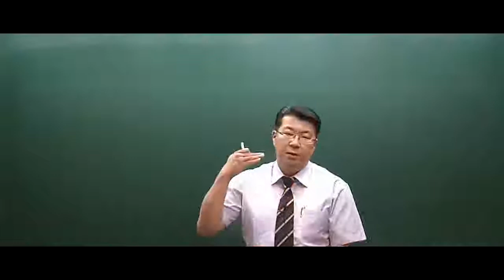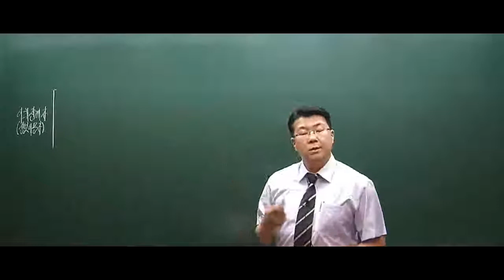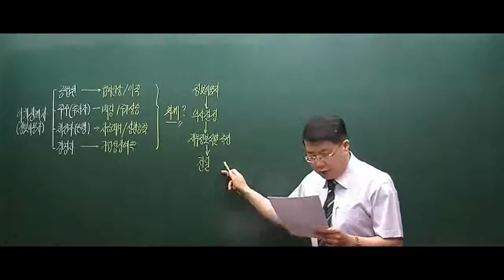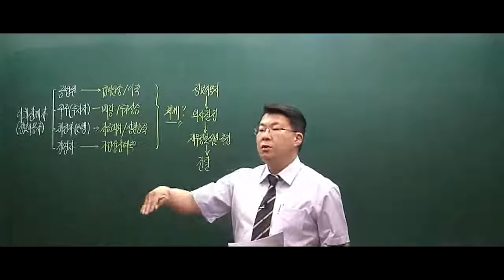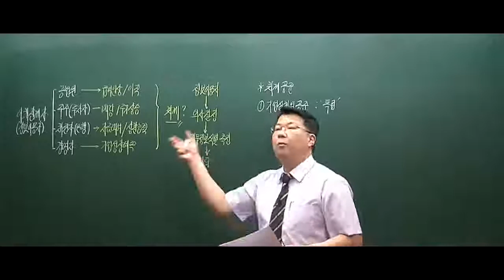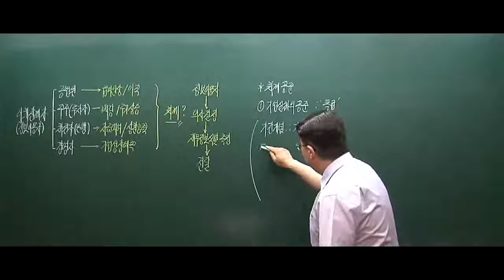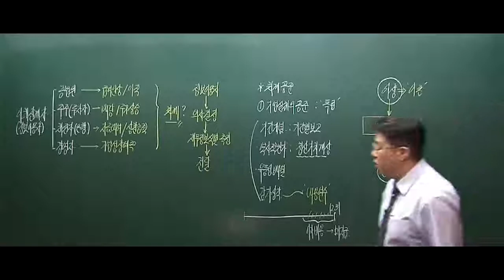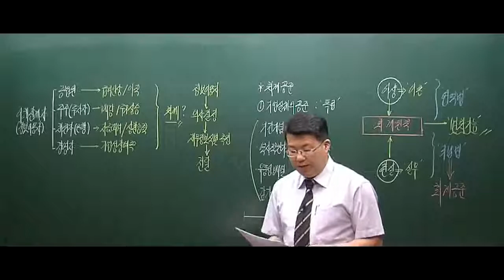[세무라이선스] 스피드패스 기업회계3급 단기합격특강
본 과정은 수강신청 후 교재로 사용하실 수 있는 파일이 무료로 제공되는 과정입니다.

학습난이도
초급

학습대상
- 기업회계3급 자격증을 준비하려하시는 분들

학습방법
강의 자료와 커리큘럼에 따라 이론내용을 정리하고 문제를 풀어보는 것으로 진행됩니다.

강의특징
- 기업회계3급 시험의 핵심적인 내용들을 강조하여 자격증을 취득하는데 도움이 됩니다.

1. 재무회계 기초베이스
2. 회계정보의 질적특성
3. 기업의 재무상태
4. 거래의 결합관계
5. 자산계정과목(1)
6. 자산계정과목(2)
7. 부채계정과목(1)
8. 부채계정과목(2)
9. 수익/비용계정과목(1)
10. 수익/비용계정과목(2)
11. 수익/비용계정과목(3)
12. 재무상태표/손익계산서 기초작성사례
13. 장부조직
14. 회계의 분류등
15. 회계거래와 이익측정
16. 이연/발생계정
17. 재무제표작성과표시의 일반원칙
18. 재무제표의 기본요소
19. 재무상태표 작성기준
20. 재무상태표 세부고찰
21. 손익계산서 작성기준
22. 회계순환절차
23. 결산수정분개
24. 현금예금의 공시
25. 매출채권의 평가
26. 사채발행의 기본회계처리
27. 재고자산 취득원가
28. 재고자산원가의 구성
29. 재고자산원가의 배분(1)
30. 재고자산원가의 배분(2)
31. 재고자산원가의 추정(매출총이익률법)
32. 재고자산감모와 저가법
33. 재고자산감모손실/평가손실 회계처리
34. 유가증권 일반사항
35. 단기매매증권
36. 유형자산 취득원가
37. 유형자산 원가구성
38. 유형자산 교환과 취득후지출
39. 감가상각 일반사항
40. 감가상각방법
41. 정부보조금
42. 무형자산 정의와 인식
43. 무형자산원가
44. 무형자산 상각/손상/제거
45. 자본금(개인기업)
46. 자본금(법인기업)
47. 자본잉여금과 이익잉여금
48. 자본조정과 기타포괄손익누계액
49. 이익잉여금 처분등
50. 수익의 인식
51. 수익인식시점
52. 판매기준 수익인식
53. 중간재무제표